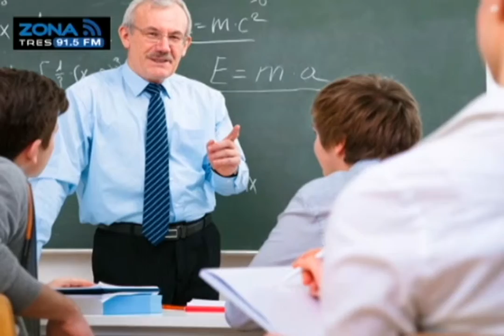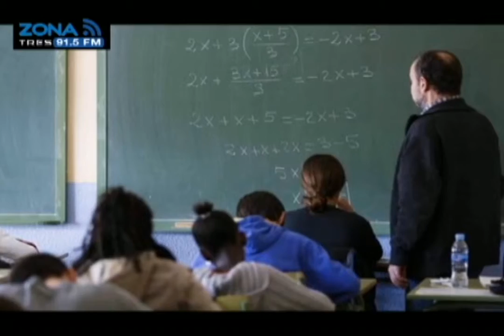Cara a Cara La Educación en Jalisco 4